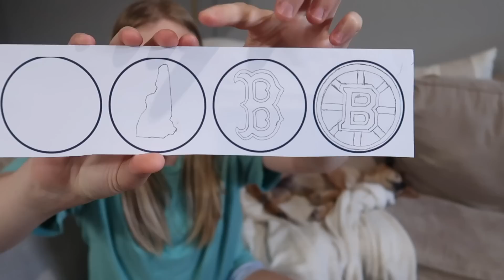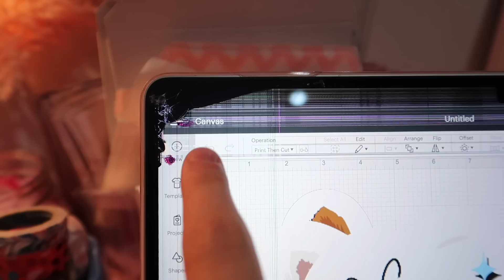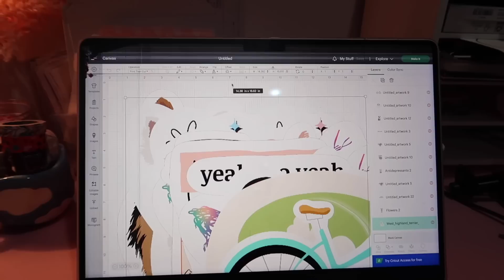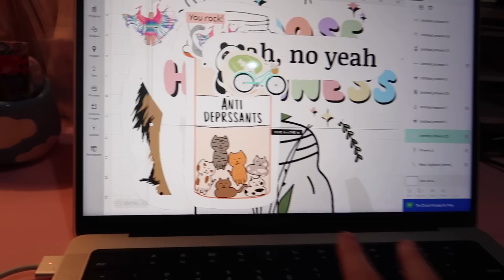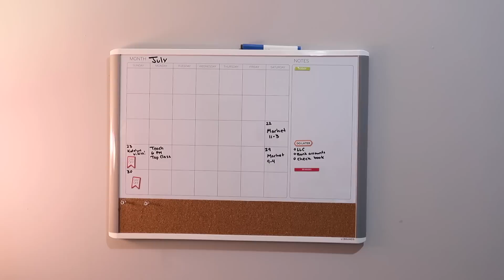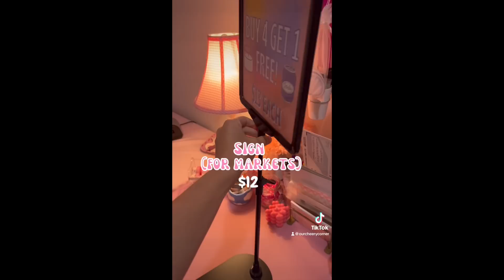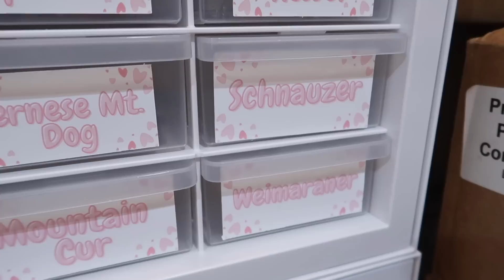Studio Vlog // TEMU unboxing, getting organized, market prep!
My laptop screen is now completely broken so please bear with me as I try to get it fixed in time to stick to a normal upload schedule!